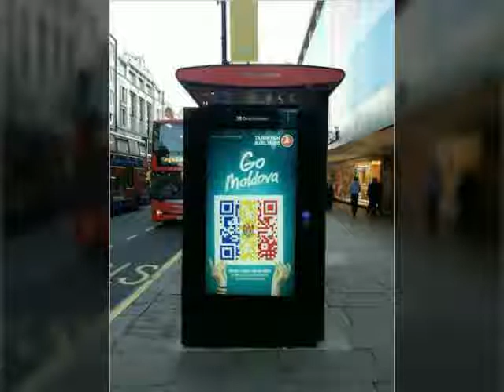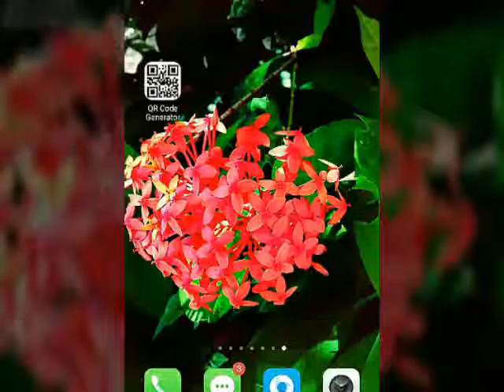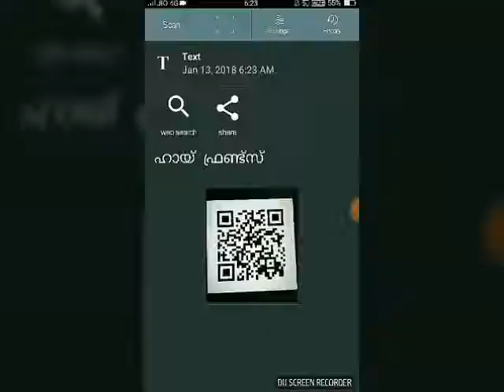HOW TO MAKE A QR CODE FOR FREE FOR YOU NEEDS|ON ANDROID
ഹലോ
ഇന്ന്  ഞാൻ നിങ്ങളെ ഒരു  അപ്ലിക്കേഷൻ ഉപയോഗിച്ച് എങ്ങനെ കുർ കോഡ്  നിർമിക്കാം എന്ന് കാണിച്ചുതരാം .
Tq😍😍🤣😍